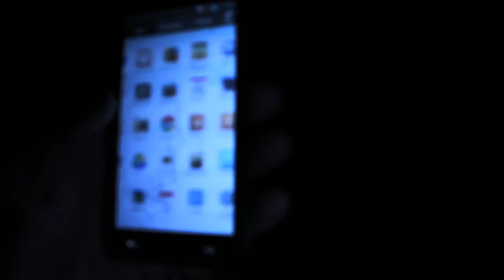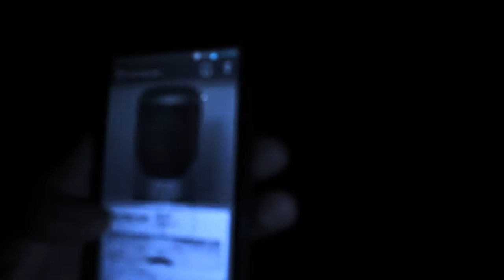Dead Man's Tunnel in Jersey City New Jersey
Dead Man's Tunnel is located in New Jersey lots of stories about this tunnel are available online claiming that the tunnel is predator to many victims getting run over by trains